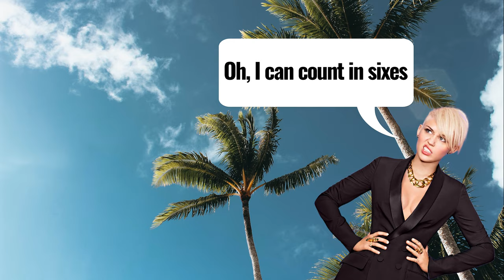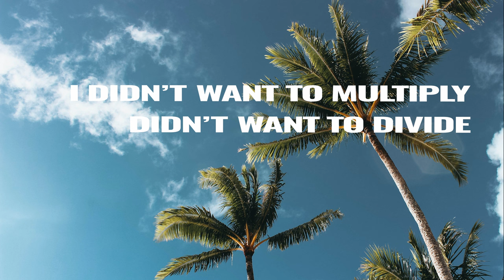6 Times Table Song (Flowers by Miley Cyrus)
Learn the 6 times table by singing along with Mr Walker to the tune of Flowers by Miley Cyrus. A perfect way to learn or revise your multiplication tables. Ideal for elementary, middle and primary school children.

 If you like Silly School Songs, Laugh Along and Learn, Tiny Tunes, KLT,  Miss Rachel and Mr DeMaio then give my channel a go!